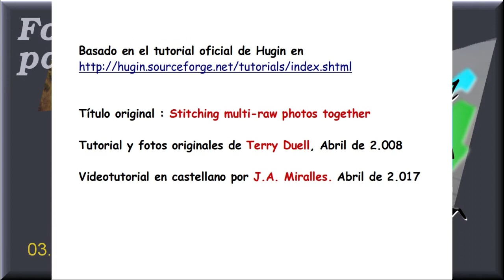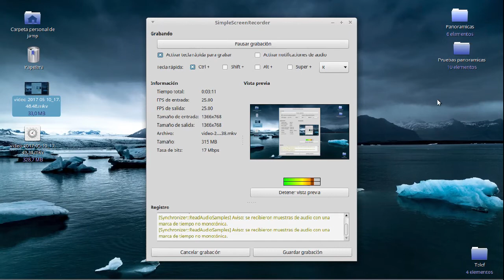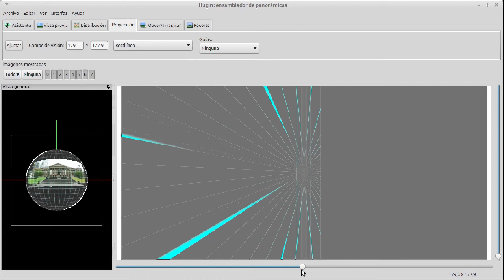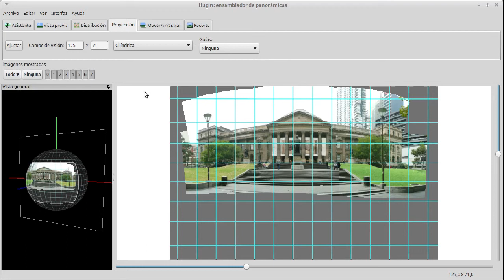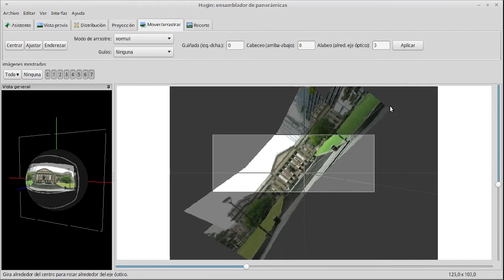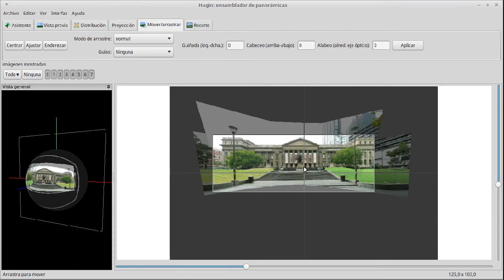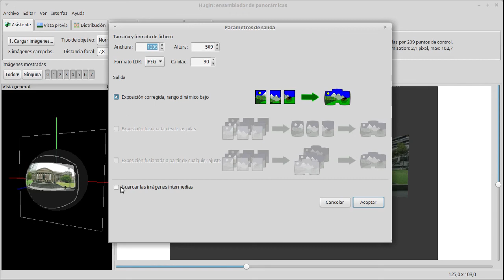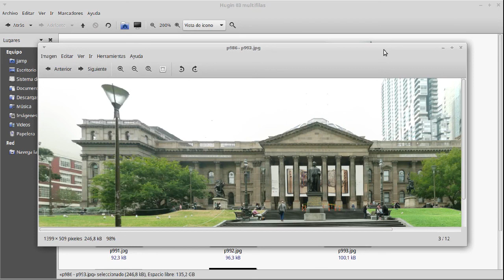Hugin 03 unir multiples fotos en un panorama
Proceso de unión de varias fotografías en una sola panorámica compuesta de varias columnas y varias filas en Hugin.